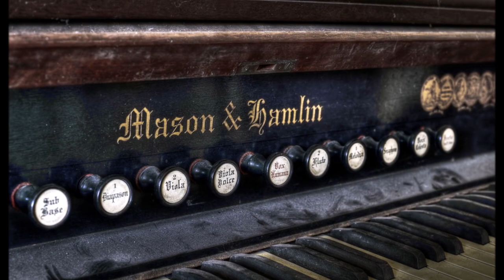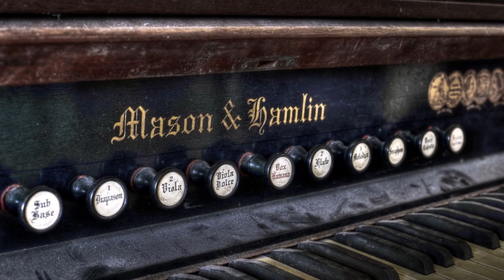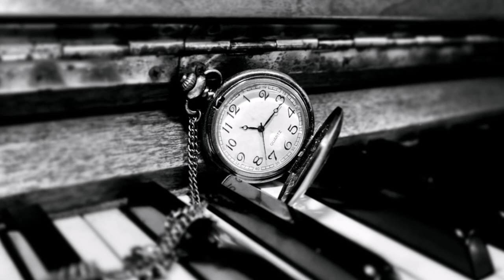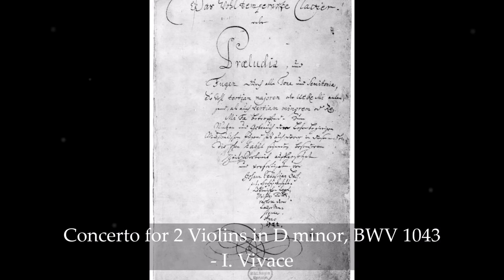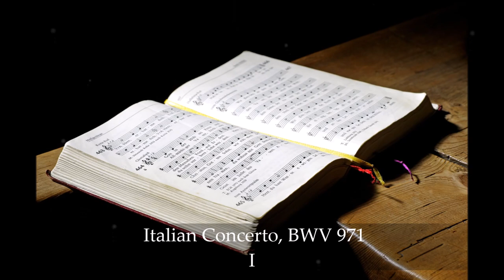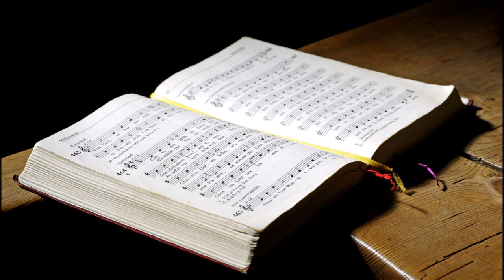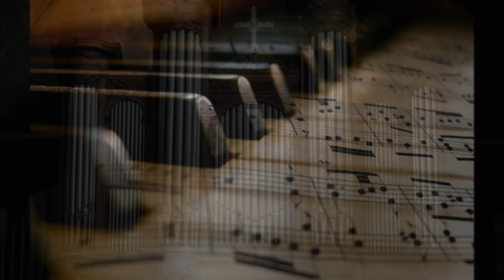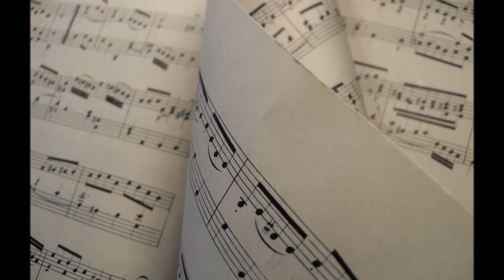The Best of BACH 5 HOURS of Classical Music for Studying, Concentration, Relaxation Playlist Mix